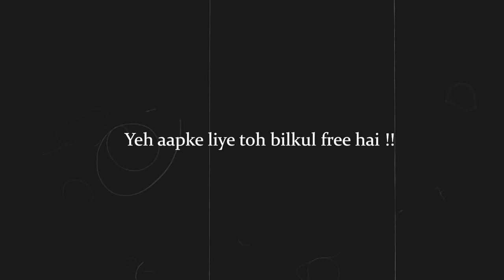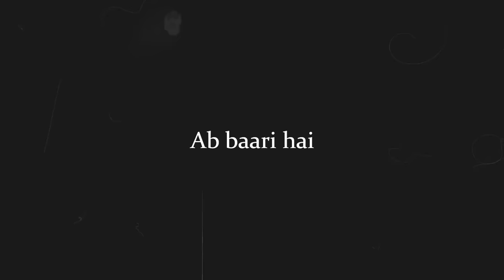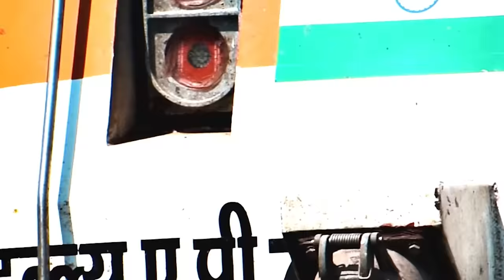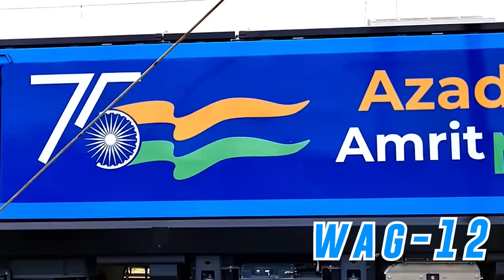Top 10 Most Powerful Locomotives in Indian Railways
Hello
Aaj ke iss video me mai discuss karne wala hu indianrailways ke Top 10 most Powerful Locomotives ke baare me, Asha Karta hu ki aapko yeh information pasand aayegi

Until Then Keep Railfanning :)